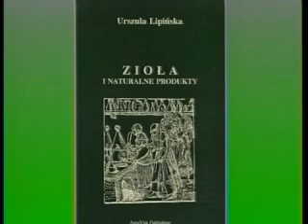Polish Studio (2009-02-14) - Announcements